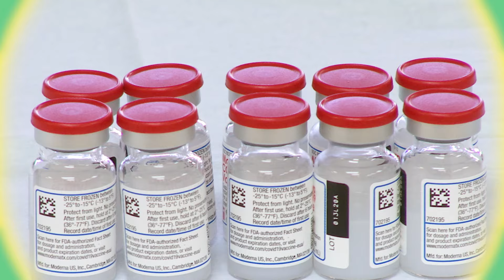Vaccine PSA June 2021 - Creole